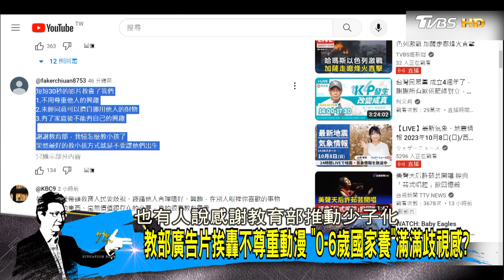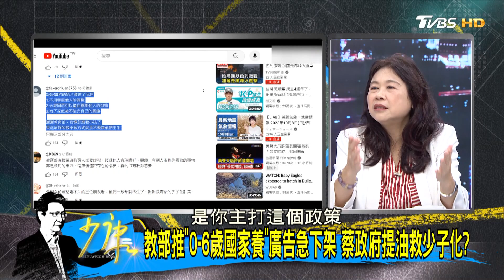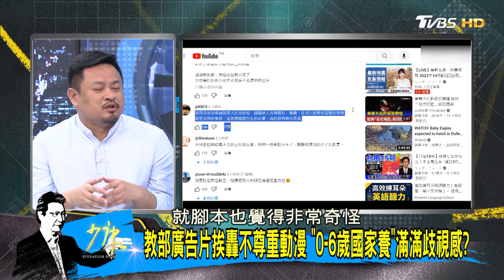教育部廣告挨轟不尊重動漫"0-6歲國家養"滿滿歧視感? 少康戰情室 20231009